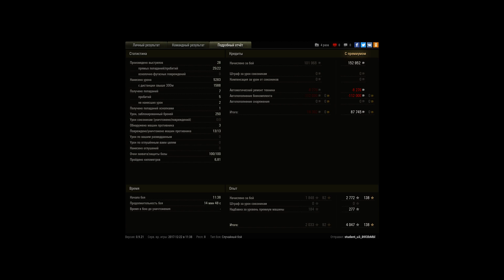13 фрагов, колобанов, пула, димитру!!!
Игрок: student_u3_B9l3bMbl [BS]
13 фрагов, колобанов, пула, димитру!!!

23хп против 6 врагов, тащил до конца, в личку написала вся команда, что надо реплей Вам отправлять! Давно на Вас подписан, смотрю каждое видео. БЫЛ БЫ ОЧЕНЬ РАД ПОПАСТЬ В ВАШУ ПЕРЕДАЧУ, ГОРДИЛСЯ БЫ ЭТИМ.
С УВАЖЕНИЕМ, СТУДЕНТ ИЗ ГОРОДА ВОИНСКОЙ СЛАВЫ ВЯЗЬМА!